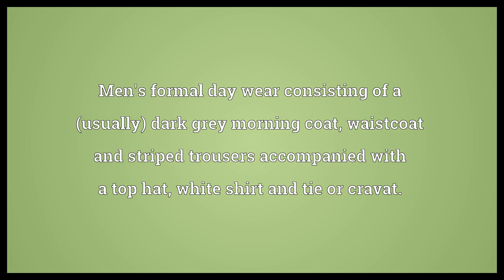Morning dress Meaning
Video shows what morning dress means. Men's formal day wear consisting of a (usually) dark grey morning coat, waistcoat and striped trousers accompanied with a top hat, white shirt and tie or cravat.. morning dress synonyms: morning suit.  Morning dress Meaning. How to pronounce, definition audio dictionary. How to say morning dress. Powered by MaryTTS, Wiktionary